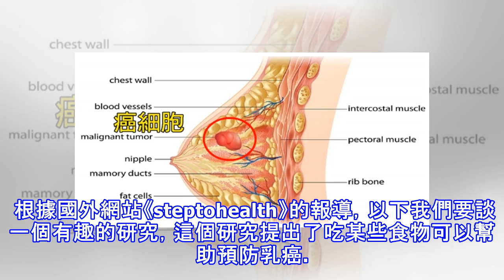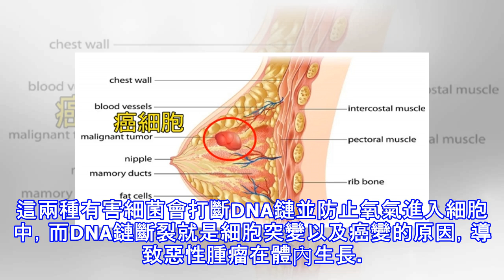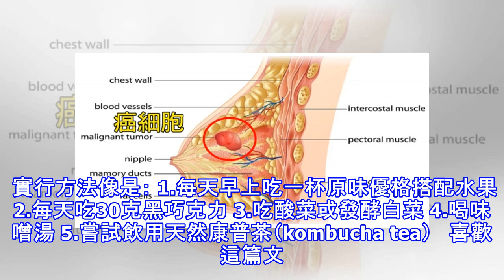多吃這一類食物，強效抑制導致「乳癌」的壞菌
加入好友，分享好文給親朋好友！ -- 乳癌是最常見的女性癌症之一。根據世界衛生組織（WHO），每位女性終其一生得到乳癌的風險高達八分之一，因此乳癌可說是危害女性健康的第一殺手。 乳癌也可能發生在男性身上，尤其是60~70歲之間的男性。 在台灣，乳癌的死亡率年年上升。雖然科學家不斷研究許多更進步、更有效的治療方法，但預防勝於治療，找出預防乳癌的方法才是最重要和最根本的。 根據國外網站《steptohealth》的報導，以下我們要談一個有趣的研究，這個研究提出了吃某些食物可以幫助預防乳癌。 罹患乳癌的確切原因是未知的，很難預測出一個人是否得到乳癌。遺傳因素、生活方式和接受激素治療都可能會引起乳房...